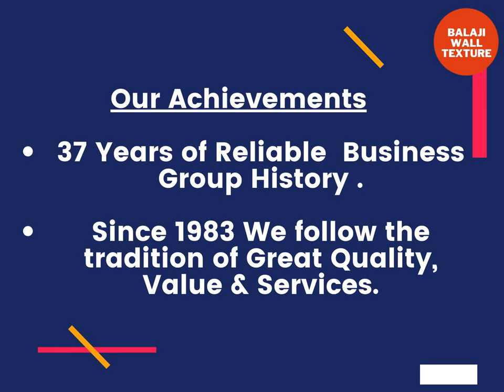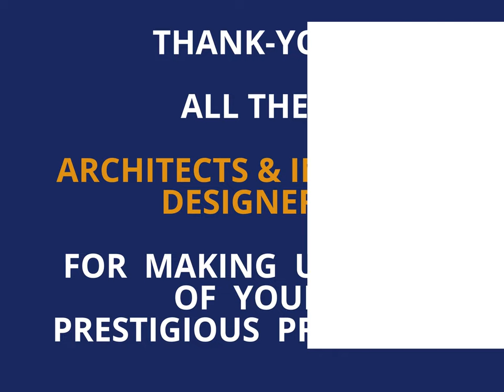Anti-skid Pebblecrete & Stonecrete Concrete Flooring for Curved Ramp Walkway - Balaji Wall Texture.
This Content is copyright of Narendra Joshi and Balaji Wall Texture, Any attempt to use, or reproduce the text / image / content of this video is bound to Legal Action.

What Is Anti-Skid Pebblecrete / Stonecrete Concrete Flooring?
A unique floor covering that is durable, beautiful and long lasting. Aggregate is composed of the most beautiful natural stones. Cement Based Pebblecrete flooring an attractive and contemporary flooring solution that is not only slip-resistant but is also durable; holding up to the footfall in outdoor commercial and residential spaces.
This provides a smooth textured, aesthetically pleasing and hard wearing surface that is resistant to cracking.
Because this specification requires relatively low maintenance, simply brushing and occasionally jet washing the flooring will be enough.

WHY US?
WHY Architects / Designers / Consultants, Developers & Home Owners Choose US?

We follow traditions of Great Quality, Value & Service.
27 years of industry experience.
Accomplished 2400 Plus Projects.
More than 330 Corporate Clients.
Company trained applicators.
Expertise in the application and end-use of products.
We assist the project from start to finish, no matter what size & timeline.
Backed up by a dedicated young dynamic team.

We have worked with diverse sectors i.e. IT Industries,  Pharma Companies, Educational Institutes, Corporate, Hospitality, Malls, Builders & Developers, MES, CPWD, PCMC, PMC, Government Sectors and many more.g and water.
Special decorative aggregates frequently used for exposed Stonecrete Plaster and include a variety of decorative stones in many different colours.